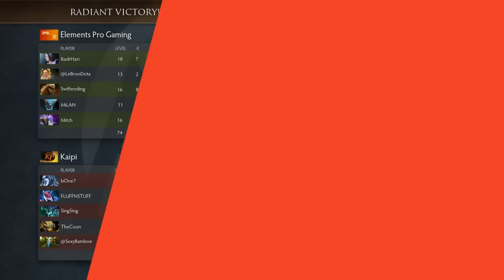Elements Pro Gaming vs Kaipi [Game 1] The BTS Series - Dota Highlights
Elements Pro Gaming vs Kaipi [Game 1]

00:12  First blood!
00:29  Elements Pro Gaming kills an enemy player!
00:43  KP.TheCoon gets picked off!
01:01  Elements.Mitch gets picked off!
01:27  Both teams exchange blows! 1 for 1!
01:50  Kaipi gets a kill!
02:04  Elements Pro Gaming gets a kill!
02:20  Elements.Mitch gets picked off!
02:39  Elements.Swiftending gets a DOUBLE KILL!
03:09  Both teams exchange blows! 1 for 1!
03:35  Elements Pro Gaming wipes the opposition! Elements.Swiftending gets a TRIPLE KILL!
04:22  KP.FLUFFNSTUFF gets a DOUBLE KILL!
05:51  Elements.@LeBronDota gets a DOUBLE KILL!
06:23  KP.@SexyBamboe gets picked off!
06:37  Elements Pro Gaming kills 2 members of the opposition! They're owning!
06:56  Elements Pro Gaming kills an enemy player! They're owning!
07:10  Elements Pro Gaming wipes the opposition! Elements.BadrHari gets a TRIPLE KILL!